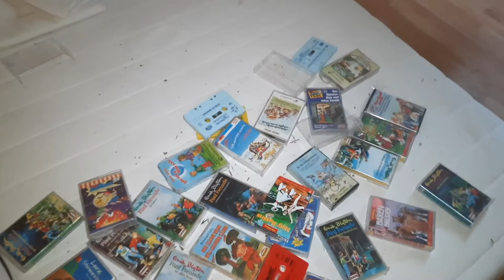Urbex dans cette maison où la famille a tout laissé! 🏚😱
C'est Kurama. 🦊

On se retrouve, aujourd'hui, pour un urbex dans la maison Playmobil.
On ne peut qu'être attendri par ce qu'on y trouve: "Jouets, piano, chambres fournies et spacieuses,..."

Mais que s'est-il passé pour tout y laisser? 🤔